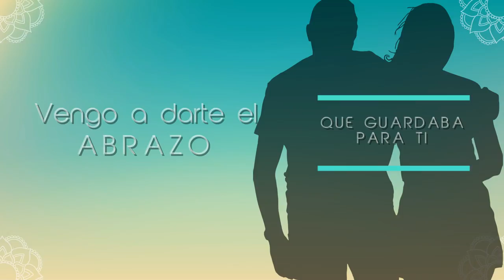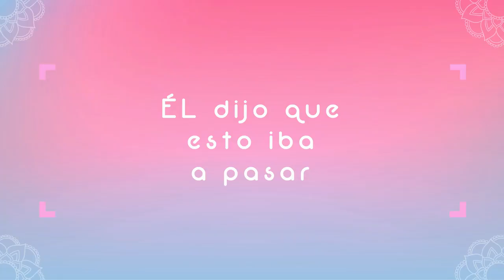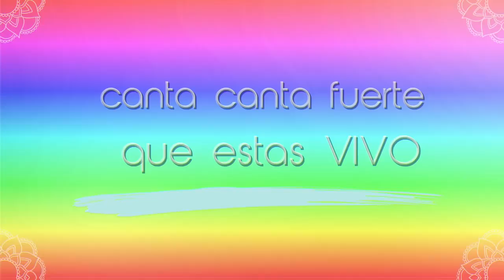JAVIER MONTES - Sobrevivimos ((La Canción Esperanzada))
Hola a todos! Con gran felicidad quería contarles que ya está disponible mi nuevo sencillo "Sobrevivimos"
Esta nueva situación mundial me dio que pensar, creo que a todos nos hizo reflexionar. Un gran cambio esta avanzando, está imponiéndose. Pero aunque algunas cosas se transformen y tomen otros caminos, creo que otras perduran. Me pregunto, ¿qué es lo que se mantiene? ¿Qué es lo que en realidad importa? A pesar de lo triste de la pandemia, "Sobrevivimos"es una canción esperanzada, la canción que habla de lo hermosos que tenemos: la familia, el arte, la naturaleza, la espiritualidad. Pienso, ¿no es importante pensar en lo que para nosotros es realmente fundamental? Me pregunto y les pregunto... ¿qué es para ustedes lo imprescindible, lo que les da felicidad? Espero que mi canción les guste y les transmita la misma alegría que me dio a mi cantarla! Y agradezco enormemente a AmpliRecords por poder hacer esto posible.
Javier Montes.